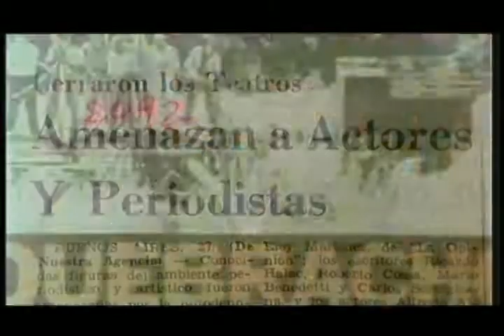(PROMO) Documental: País cerrado, teatro abierto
El canal del poder popular transmite este domingo a las 9:30 de la noche el documental "País cerrado, teatro abierto". ¡No te lo pierdas!